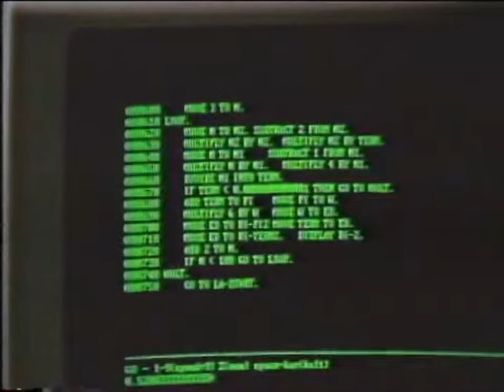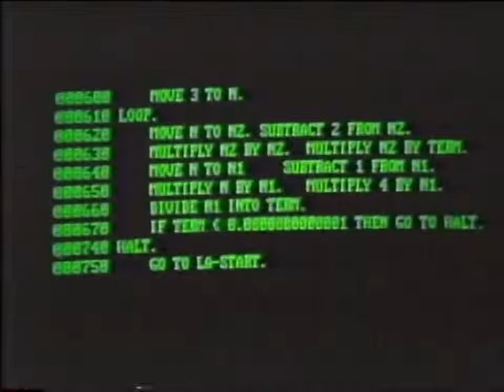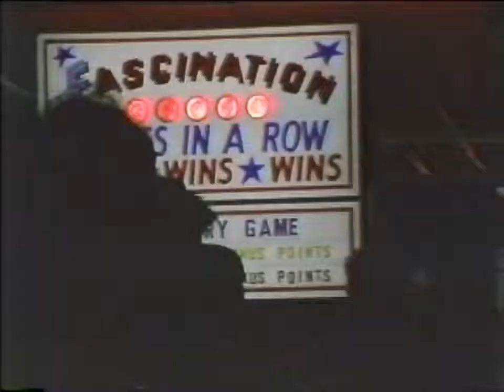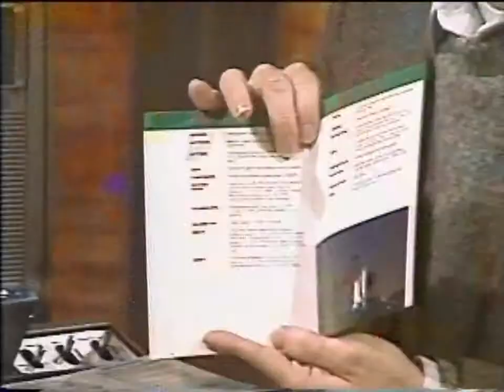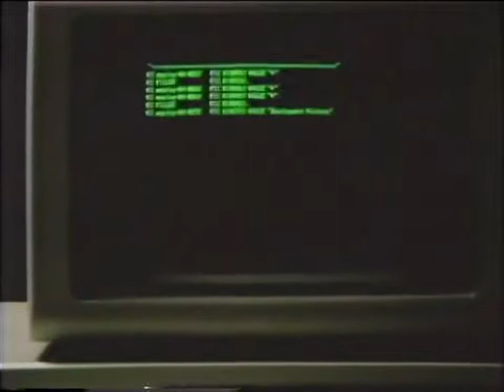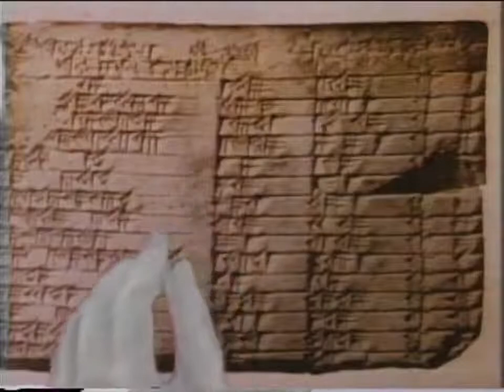Computer Chronicles - S01/E21 - Computer Games